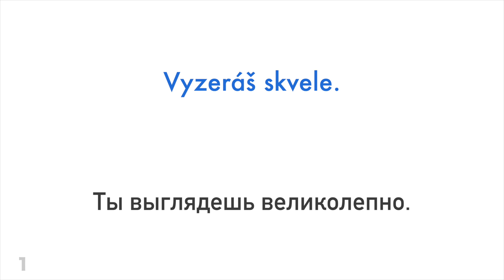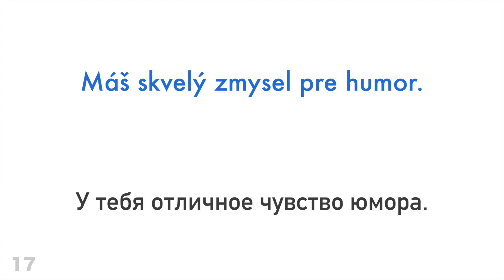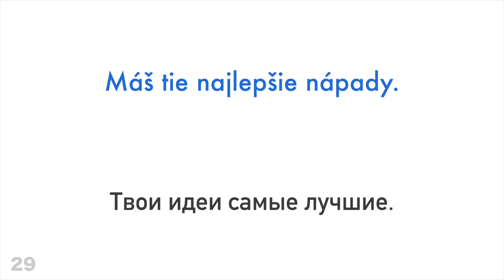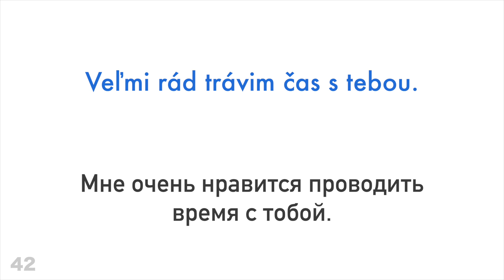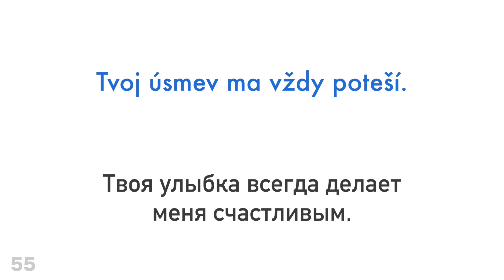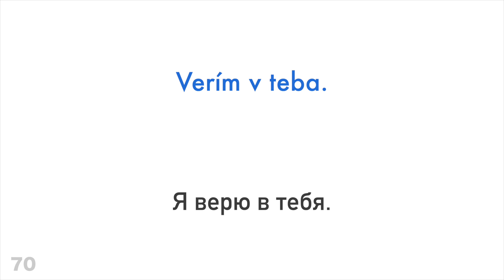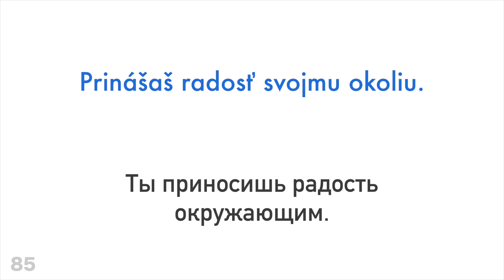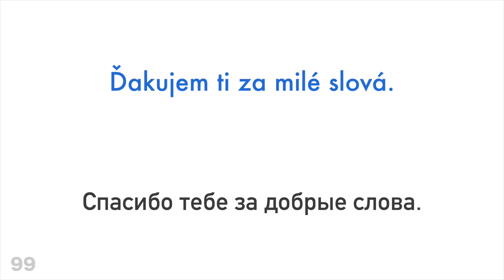100 позитивных фраз + комплиментов - Словацкий + Русский - (носитель языка)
Хочешь узнать больше?